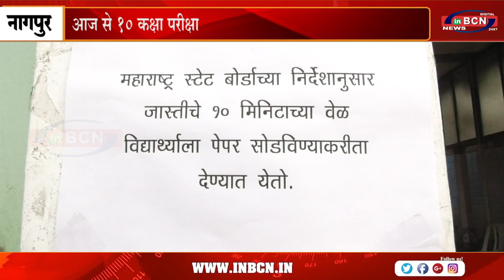आज से 10 कक्षा परीक्षा | INBCN NEWS